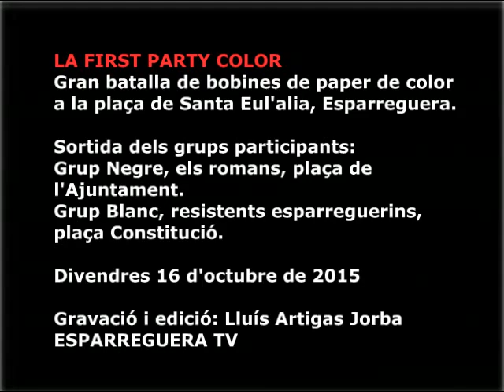ESPARREGUERA TV. Te lloc la Gran Batalla d'Esparreguera amb la First Party Color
First Party Color
La gran batalla del paper de color a Esparreguera.
Plaça de Santa Eulàlia [també anomenada plaça de l'Església]
Divendres 16 d'octubre de 2015

Participen:
- Equip Negre. Els romans invasors.
Punt de trobada i sortida la plaça de l'Ajuntament d'Esparreguera.
- Equip Blanc. La Resistència d'Esparreguera
Punt de trobada i sortida la plaça de la Constitució

Organitza: Ajuntament d'Esparreguera
Participen:  Grup musical d'Esparreguera BATUCO PERCUSSIÓ, i NIOX MÚSIC.
Col·laboren: Espai Blanc Disseny, empreses i entitats d'Esparreguera, Equip de voluntaris

ESPARREGUERA TV